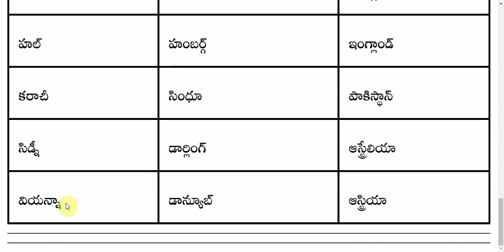నగరాలు-నది-ఉనికి || General Knowledge in Telugu (GK) ,ApTs Group 1 2 3 4 panchayati VRO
gk model papers in telugu
gk previous papers
gk bit papers
telangana panchayat notification
telangana panchayat raj act 2018
tspsc notification
tspsc previous question papers with answers tspsc aso key
tspsc vro classes tspsc group 1
tspsc group 2
tspsc group3
tspsc group 4
application tspsc vro vra panchayat raj scretery
vro syllabus in telangana
vro notification 2018
vro exam date
vro vra modelpapers
vro hall ticket download
vro vra notification in ap vro vra model pers appsc
vro vra jobs
vro vra qualification vro vra last date
telangana vro vra
telangana panchayati secretery notification syllabus
telangana panchayati secretery
tspsc telangana history classes
tspsc telangana geography classes
tspsc telangana polity classes
tspsc economy classes
tspsc telugu model papers telangana movement
appsc upcoming notification news 2018
appsc group 2 1 3 4 syllabus in telugu
appsc vro syllabus vro salery vro notification
Ap police jobs Telangana Police Jobs
Ap constable syllabus notification
Ap Sub inspector si syllabus notification
telangana constable si notification syllabus
prelims exam papers mains exam papers
Arithmetic in Telugu
Arithmetic in English
Arithmetic shortcuts tricks for all competitive exams with explanation
aptitude in telugu
aptitude test preparation ,
Arithmatic online exam ,
Arithmetic online free mock test ,
Arithmetic online tests ,
aptitude in telugu online free mock tests ,
aptitude online examination ,
Arithmetic model papers ,
aptitude model papers ,
Arithmetic aptitude previous papers ,
reasoning online exam bits with explanation ,
vro vra model papers ,
vro vra model questions ,
vro vra syllabus ,
Appsc study material in telugu ,
Appsc job notifications ,
Group 1
group 2
group 3
group 4
ssc exam model papers
rrb exam model paper sssc exam previous papers
rrb group d exam previous papers
ssc syllabus
rrb syllabus
Arithmetic in telugu
chemistry in telugu
biology in telugu
social studies in telugu
general science in telugu
indian geography in telugu bits
indian history in telugu bits
indian polity in telugu bits
indian economy in telugu exam bit papers model papers
telangana geogrpahy in telugu andhrapradesh geography in telugu
telangana history in telugu andhrapradesh history in telugu
cureent affairs in telugu 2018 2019
panchyati secreatary ,
AEE , DSC Telugu , police conistable , sub inspector , TRT , TET , SA SGT .
Ap TET and DSC Telugu
telangana Dsc ts state.